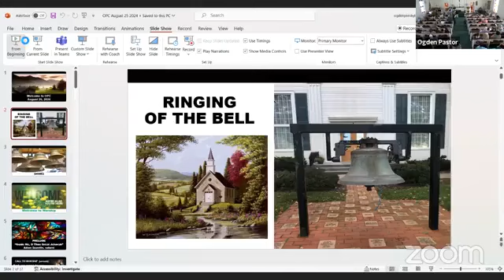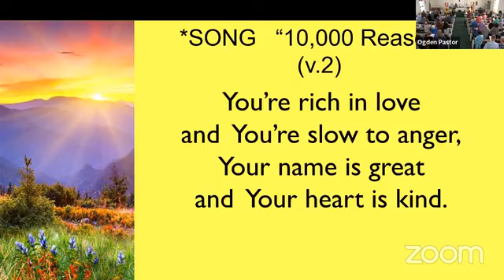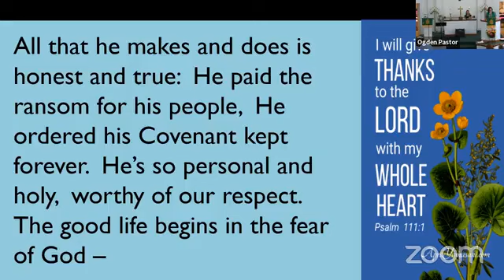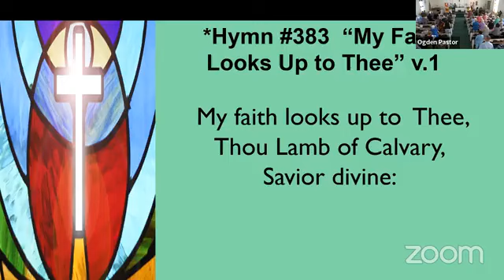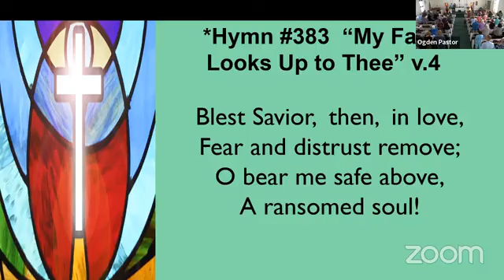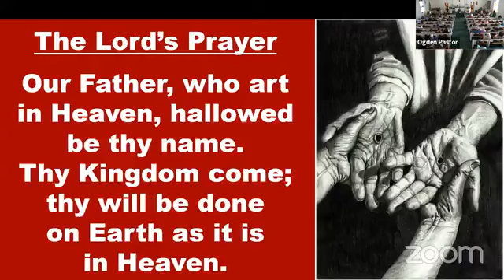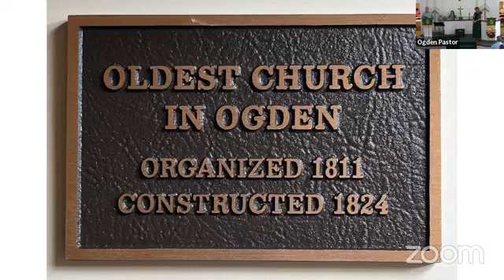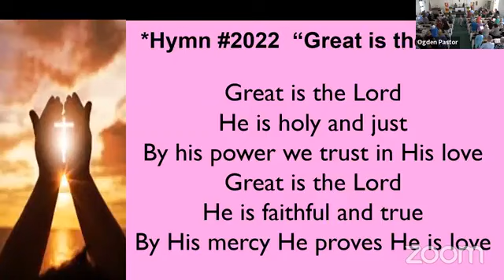Sunday worship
8/25/24